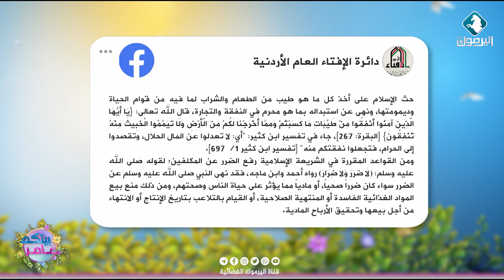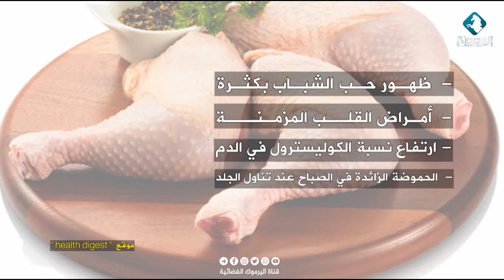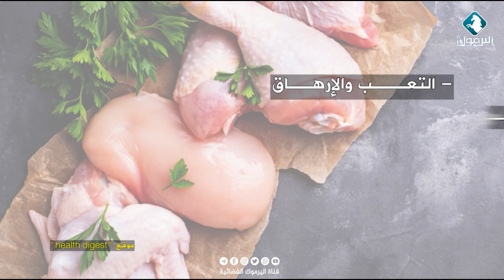طقس ربيعي معتدل الأحد ومنخفض خماسيني الإثنين ضمن مختارات بيتكم عامر